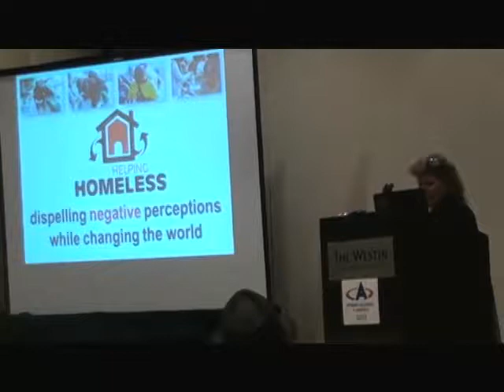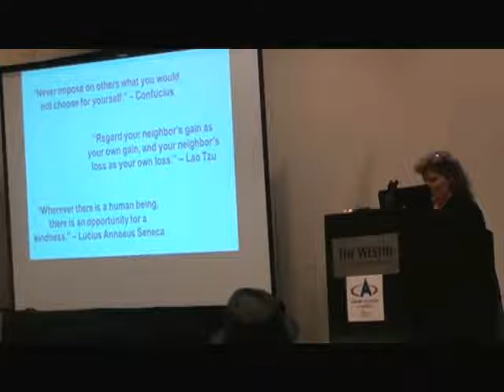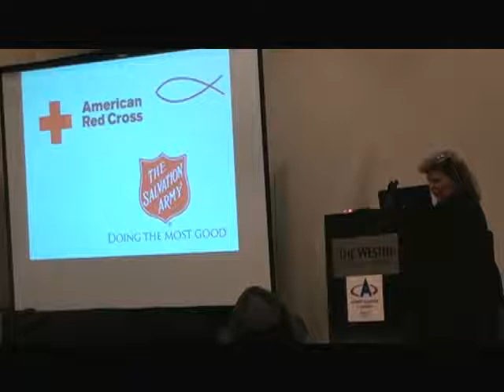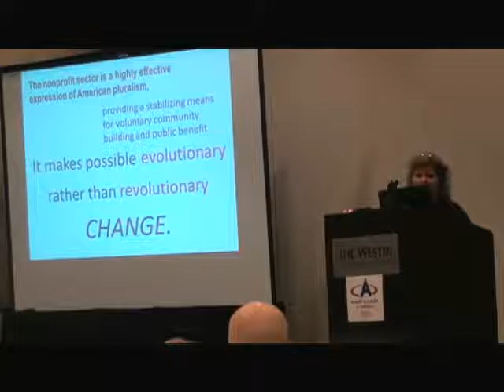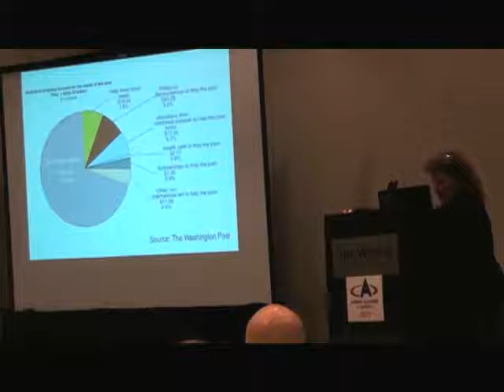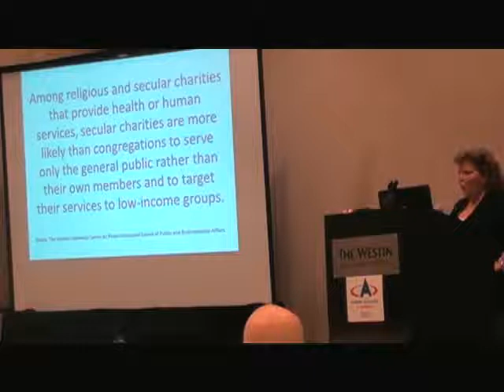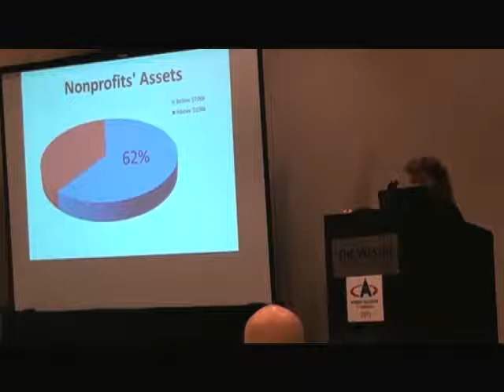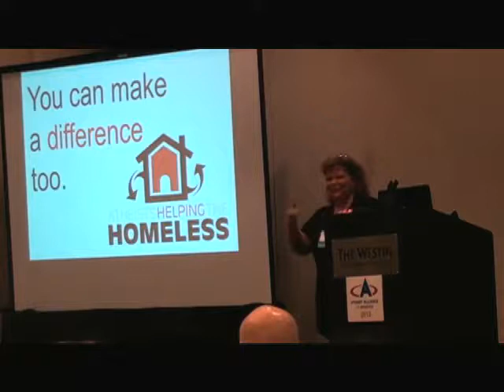Atheist Alliance of America 2013 National Convention: LaDonna York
LaDonna was born and raised in the Dallas/Fort Worth metroplex under strong Pentecostal indoctrination. While homeless in Dallas as a young child, she experienced the crucial needs of
the homeless community; sparking a desire to help others.  She began volunteering at the early age of seven and has continued to dedicate her life to the service of others.
She was first exposed to the world outside her evangelical bubble at the age of 24 and soon came to realize she had been misinformed. As her doubts grew, and her eyes were further
opened, she soon adopted a humanist worldview and embraced her Atheism.
LaDonna continued to volunteer for many of the religious organizations that helped her along the way as a child. But as an atheist, she felt compelled to hide a part of herself and did not
feel complete in the works she provided. She, along with three others, founded DFW Atheists Helping the Homeless in 2012. A place where she not only fulfilled a sense of duty to the
homeless, but could feel good about her works as well. LaDonna is so pleased to offer like-minded people the same volunteer opportunities for which she had so longed.